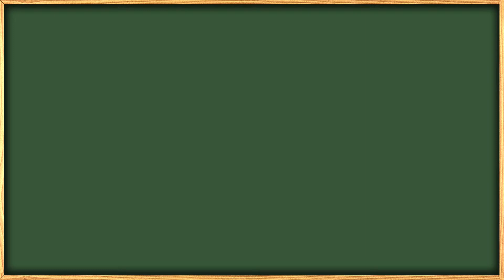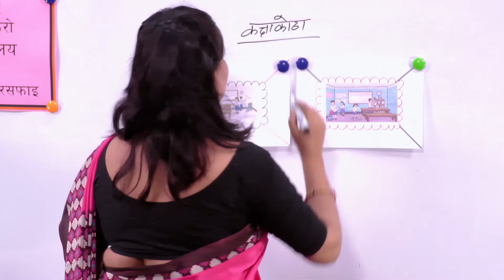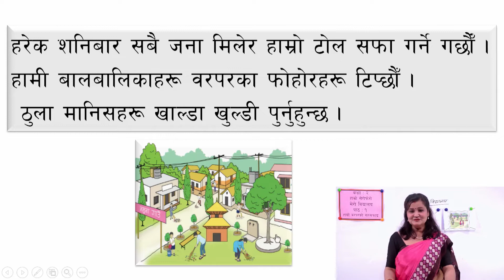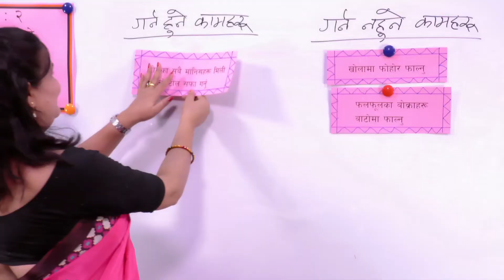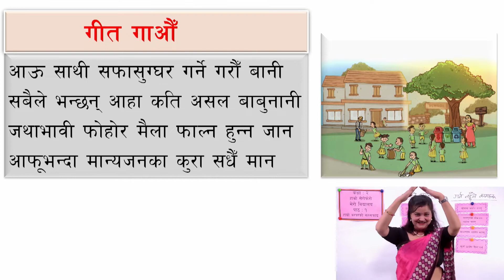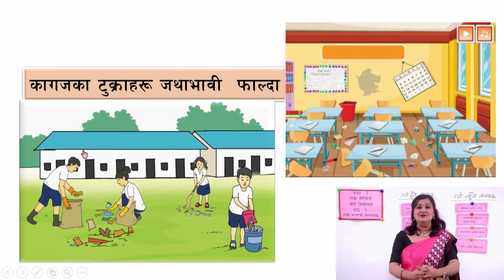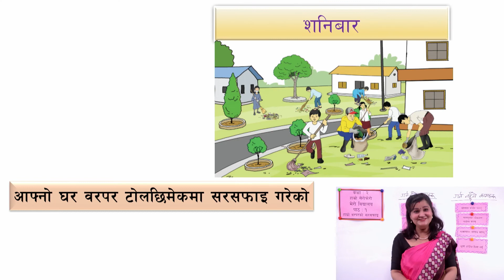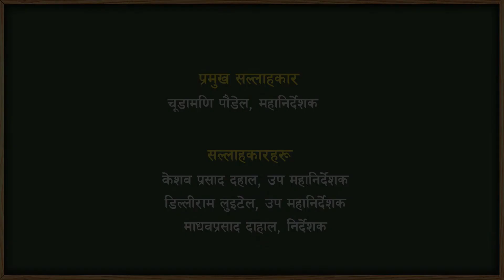३० कक्षा २ सेरोफेरो मेरो विद्यालय पाठ १ हाम्रो वरपरको सरसफाइ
कक्षा २
सेरोफेरो
मेरो विद्यालय
पाठ १ हाम्रो वरपरको सरसफाइ

Class: 2
Subject: Serofero

सानोठिमी, भक्तपुर
© Center For Education and Human Resource Development
Sanothimi, Bhaktapur